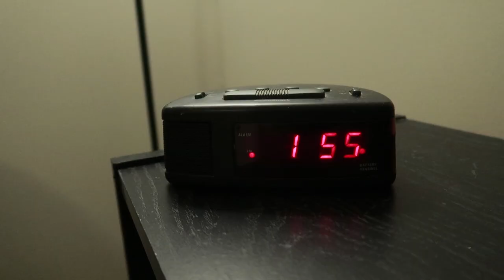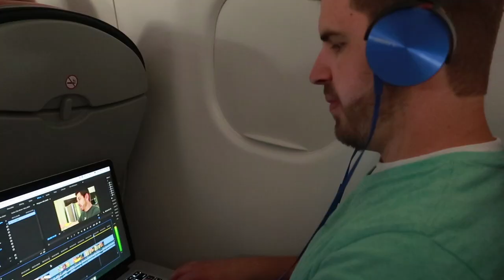👶🏻✈️Baby's FIRST FLIGHT!!!